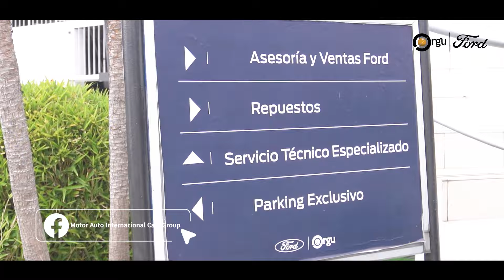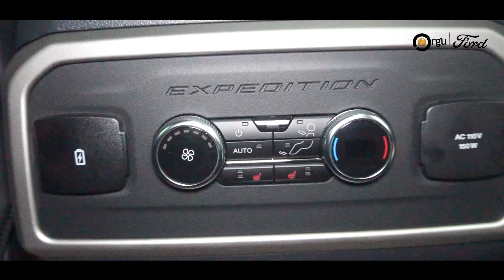Orgu Ford en Quito Expansión y Tecnología Revolucionaria - Motor Auto Internacional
Orgu Ford en Quito Expansión y Tecnología Revolucionaria

Director: Marco Antonio Mayorga Sandoval
Subdirector: Julio Antonio Mayorga Padilla

Motor Auto Internacional Cars Group nos puedes seguir en nuestras redes sociales en Facebook cómo Motor Auto Internacional Cars Group y en nuestra otra página de transporte pesado cómo Trailers Internacional.